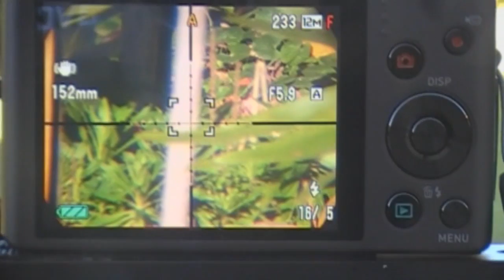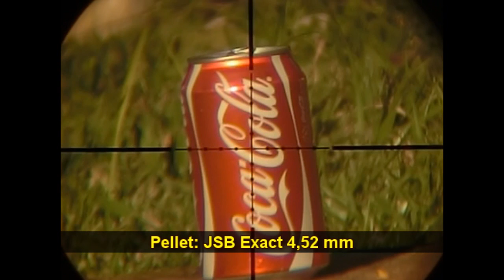Compilation #1 - Slow Motion - Pellet 4,5 mm or .177"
Compilação de tiros em camera lenta, alvos a 25 e 32 metros. Calibre 4,5 mm ou .177" , chumbinhos utilizados: JSB Ultrashock 4,5 mm e JSB Exact 4,52 mm. Espero que gostem.
Compilation shots in slow motion, targets 25 and 32 meters. Caliber 4.5 mm or .177" pellets used: JSB Ultrashock 4.5 mm and JSB Exact 4.52 mm. I hope you enjoy.

Weapon: Air Arms S510 Xtra Fac .177
Scope mount: Seben DKA2
Scope: Shilba Target Pro 30 8x32x56
Camera: Casio EX-ZR100
V0 Ultrashock : 290 m/s
V0 Exact: 270 m/s